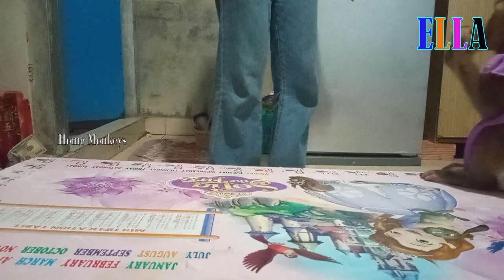Friendly monkey Ella is following mom to cut vegetable for cook, Smart monkey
Welcome to "Home Monkeys"  Home Monkey Chanel will be upload cute babies monkey & lovely monkey, Feeding, Taking Care the monkeys, If you love and like the monkeys please Subscribe for new upload!!